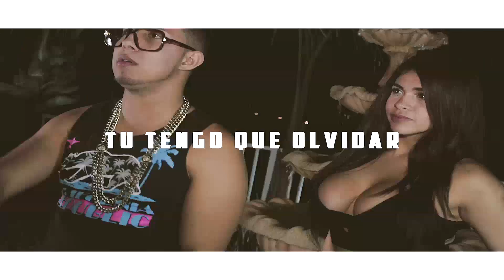Jocko - Te Tengo Que Olvidar [Dir. VideoShootShawty]